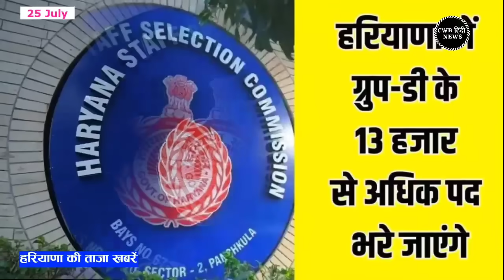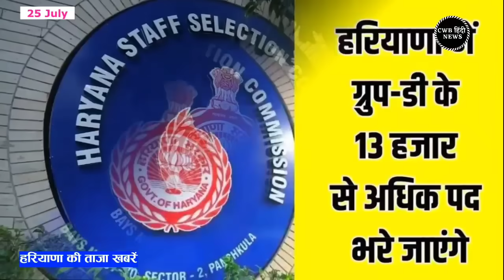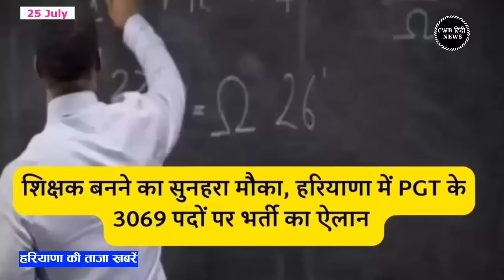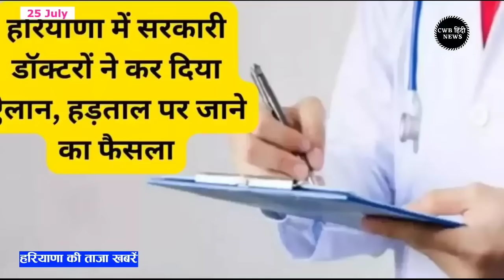25 July 2024 Haryana News || हरियाणा की ताजा खबरें || Haryana Live News || CWB Hindi News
हरियाणा की ताजा खबरें || Haryana Live News || 25 July 2024 Haryana News || CWB Hindi News

श्रावण  मास,  कृष्ण पक्ष, 25 जुलाई सन 2024,    Today 25th July 2024

Shaka Samvat 1946 Vikram Samvat 2081

Today is the Panchami Tithi of Krishna Paksha of Shravan month and the day is Thursday- according to English date 25 July 2024

Panchami Tithi will remain till 1:59 am on Thursday night.

Strict security arrangements made for Kawadis in Haryana, police will keep an eye 24 hours; drones will be used for surveillance

Haryana government will send new Group D posts to HSSC, backward class candidates will get the benefit of new creamy layer

Haryana government will take license to provide jobs to youth abroad, process started

Shambhu border closed due to farmers' protest will not open now: SC said - maintain status quo, independent committee should be formed; Border closed for 5 months

Employees retired before 2014 in Haryana will not get maximum pension benefits, High Court's decision will be revealed

Workers will get free treatment in Haryana, 100-bed hospital will open in Bahadurgarh along with 21 new ESI dispensaries

Government recruitment for 3069 posts in Haryana: Application from 25 July to 14 August; Government will also recruit 5 thousand home guards

Health services may collapse again in Haryana, government doctors went on strike from Wednesday night

Farmers took out tractor rally in Nuh: Demand for compensation for land, farmer leader said - ultimatum will be completed on 7 August

NHM employees kept work suspended in Charkhi Dadri: Demand for permanent and 7th pay commission; Warning of a big movement from 26th

Today is the last day for admission in PG: First merit list will be released on 30th JulyPassport ranking- India rises 2 places to 82nd position

Singapore's passport is the strongest in the world; Pakistan has the fourth weakest passport

Haryana Live News | 25 July 2024 | 25 July news | Today cwb Hindi News | Nonstop News | आज की ताजा ख़बरें | News Headlines | Mausam Vibhag Aaj Weather SBI LIC HR Breaking News ! आज 25 July 2024 हरियाणा के मुख्य समाचार बड़ी खबरें  PM Modi Bank Hindi news SBI Weather Hindi news big news of the day (news bulletin) Live watch today breaking news video here. Today Breaking News ! आज हरियाणा की ताजा खबर 25 July 24 हरियाणा के मुख्य समाचार बड़ी खबरें PM Modi SBI news Bank | News Aaj ki Taza Khabar Today Breaking News CWB Hindi News CWB India News Modi Speech Today Latest Breaking News,Nonstop CWB 25 July 2024 Samachar  Today Weather CW News Haryana Kisan Andolan Manohar lal Chandigarh News
CBW News CWV News CVW News जुलाई 2024 News Ram Mandi Ayodhya, बजट 2024 Delhi Kisan Andolan Lok Sabha elections

Haryana_News
Rajasthan_News

IPL_2024
RamNavmi_2024

25 जुलाई 2024 हिंदी समाचार

Haryana News 25 July 2024

Cwb Hindi News July

CWBNews 25 July 2024

25 July हरियाणा की खबरें

Nayab Saini
ICC T20 Worldcup